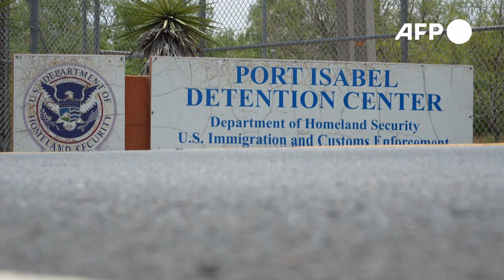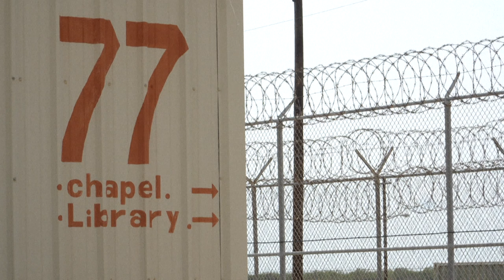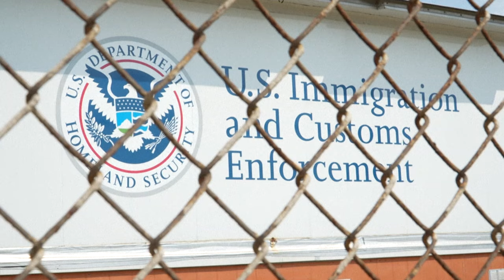¿Asilo o deportación? Migrantes esperan respuesta en centro de detención de Texas | AFP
Detrás de enormes cercas de metal reforzadas con alambre de púas, hombres vestidos de azul juegan vóley y básquet. Son migrantes primerizos que esperan por asilo o deportación en un centro de detención de Texas.